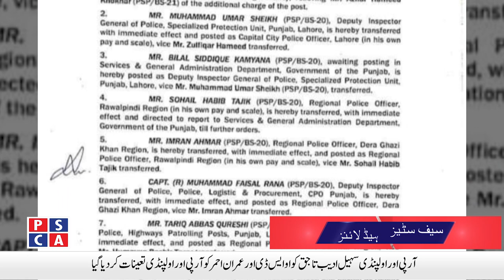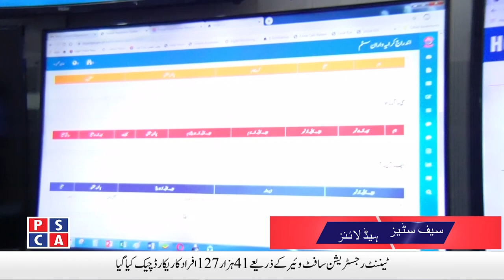Muhammad Omar Sheikh took charge of CCPO Lahore | Safe City News | 02 September 2020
Muhammad Omar Sheikh took charge of CCPO Lahore